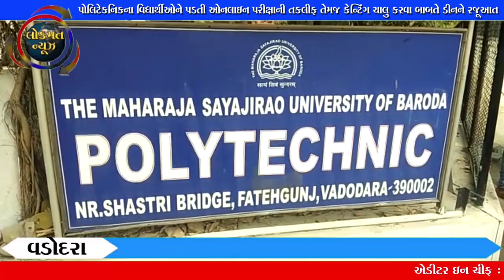પોલિટેકનિકના વિદ્યાર્થીઓને પડતી ઓનલાઇન પરીક્ષાની તકલીફ તેમજ કેન્ટિંગ ચાલુ કરવા બાબતે ડીનને રજૂઆત